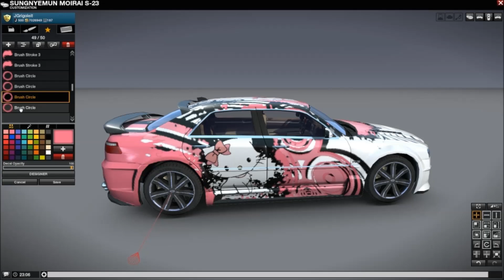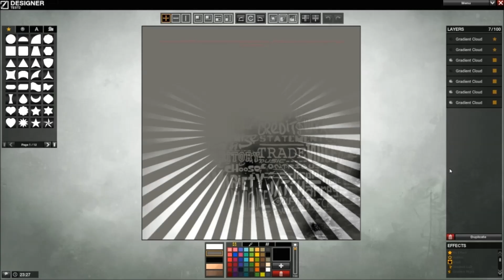JG-Designs - APB:Reloaded - Morai (KITTY Edition)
Song!:
IDestiny feat. Chloe Emerson - Intoxication